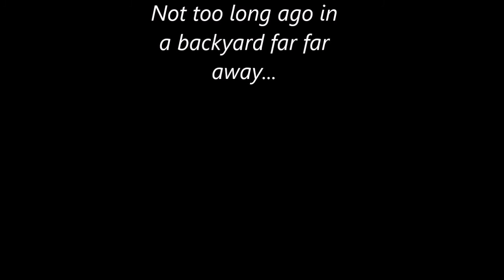Introducing My Dog Otis!! (My First Vlog!!!!)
Today is our first vlog and it is going to be a little short but its my dog.